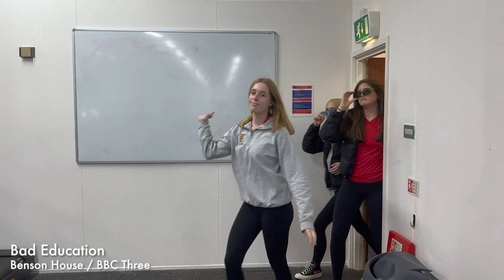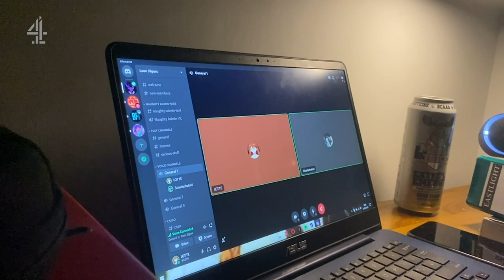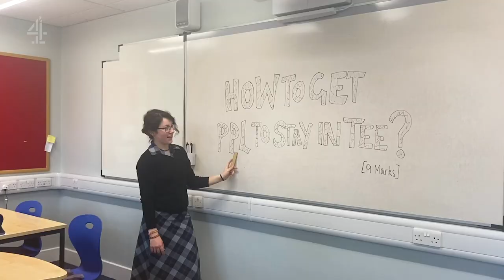BSC Leavers Video 2022 (Gogglebox theme)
Song: Brand New Day
Artist: Kodaline
Album: In a Perfect World

Song: I'll Be There For You (TV Version with Dialogue)
Artist: The Rembrandts
Album: L.P.

Song: Interlude
Artist: Network Music Ensemble
Album: Light Lounge

Song: Get Ur Freak On
Artist: Missy Elliott
Album: Miss E... So Addictive

Song: Corona
Artist: Minutemen
Album: Double Nickels on the Dime

Song: Take Me Out Main Theme
Artist: Cannon Studios

Song: I'm A Celebrity (Instrumental)
Artist: Sonic

Song: Morning Wake up Sounds
Artist: FavMusiK

Song: Loyal
Artist: ODESZA
Album: A Moment Apart

Song: Intoxicated
Artist: Martin Solveig, GTA
Album: Intoxicated

Song: Everywhere You Look
Artist: Jesse Frederick
Album: Thunderbolt

Song: La fête à la maison
Artist: The Hollywood Prime Time Orchestra
Album: Top séries 80's (Bandes originales de séries télévisées)

Song: Perfect World
Artist: Kodaline